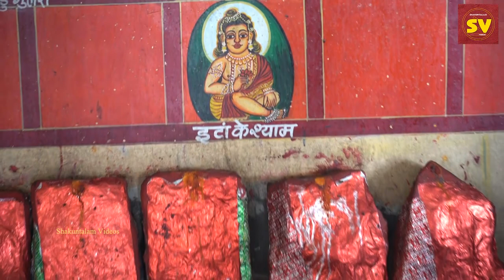मालासेरी डूंगरी का इतिहास |श्री देवनारायण जी की जन्मस्थली|Shri Devnarayan Mander Malaseri Dungari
मालासेरी डूंगरी का इतिहास
श्री देवनारायण जी की जन्मस्थली
श्री देवनारायण मंदिर, मालासेरी डूंगरी
# देव नारायण जी का इतिहास |

भगवान देव नारायण देव स्थली|

भगवान देव नारायण का जन्मस्थान

देव नारायण जी |

मालासेरी का इतिहास |

भगवान देवनारायण जी का जन्मस्थान  मालासेरी डूंगरी